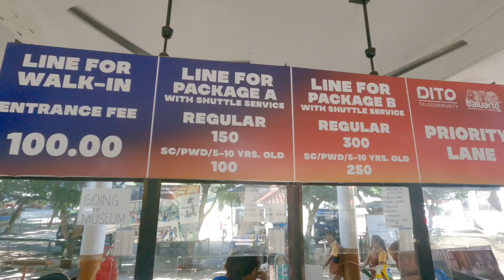Exploring the Beauty of Ilocos Sur